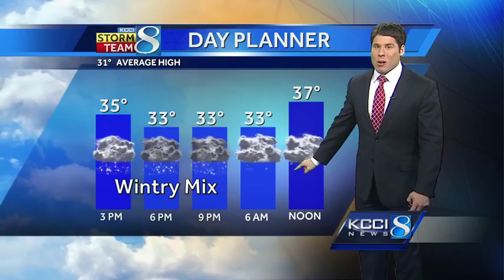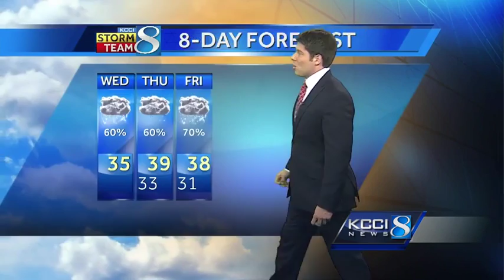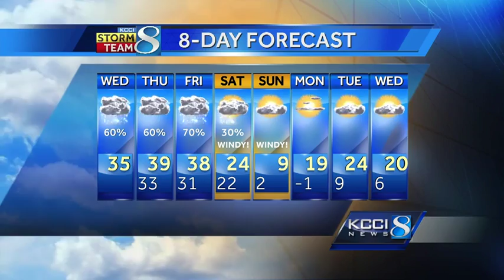Videocast: Arctic punch coming after freezing drizzle, snow